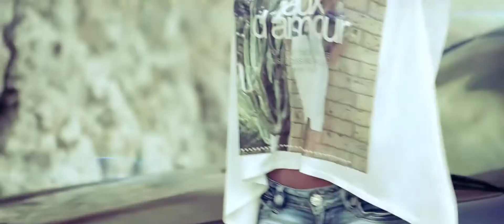Iuly Neamtu💝 Cocos de la Calarasi 💝 Blondu de la Timisoara 💝 Manele de Legenda 💝